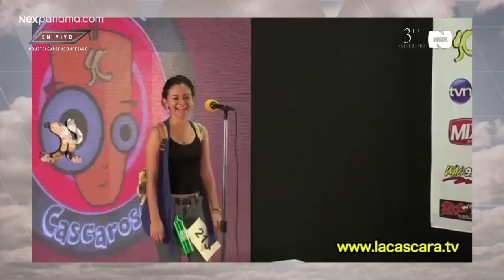Enmascarado dice que quiero ser cáscaroso, es tramoya